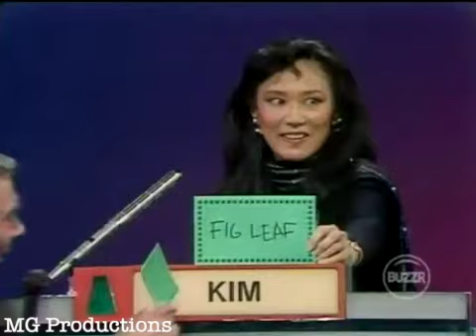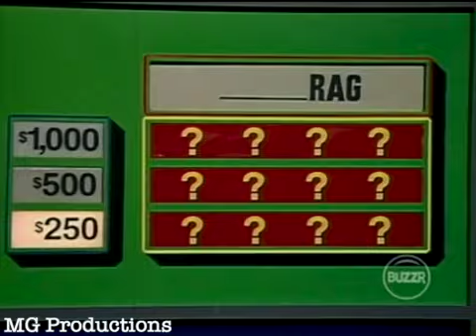MGHSH - (Episode 107) (Johnny Olson Announces) (Mar. 29, 1984) (w/ Howie Mandel) (St Elsewhere Week)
Taped: 1984
Panel: Kim Miyori, Eric Laneuville, Ed Begley Jr., Norman Lloyd, Howie Mandel, Nancy Stafford, Terence Knox, Ellen Bry